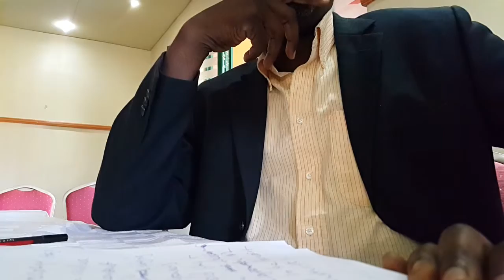radioindaba2015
A dialogue on old school and new school radio